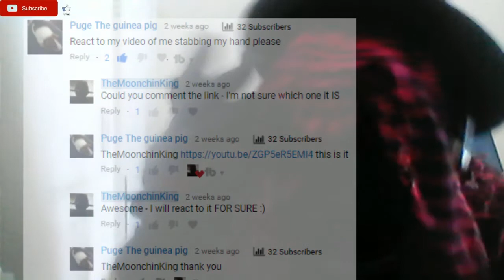I STABBED MY OWN HAND!! With a Dull Knife (Subscriber Reaction)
Puge The guinea pig stabbed himself with a dull knife! Was this a prank? A game? Has this gone wrong? This is very dangerous TO ME. I hope you live guinea! I hope you are well...You did this on purpose - WOULDN'T YOU? I like your Friday 13th mask by the way...It is very funky TO ME - Halloween costumes FOR YOU. I would not do this myself FOR SURE and don' recommend it TO YOU.
Take care, my Moonchins!